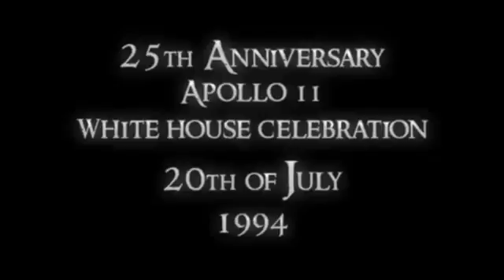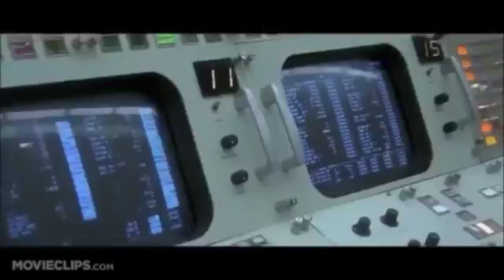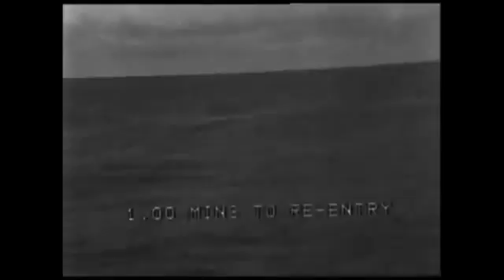APOLLO PROJECT: THE TRUTH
APOLLO XI EN DE EERSTE MAN OP DE MAAN IS EEN ILLUSIE.
Kijk naar het interview van Stanley Kubrick dat 15 jaar naar zijn dood is uitgekomen. De waarheid komt altijd naar boven.